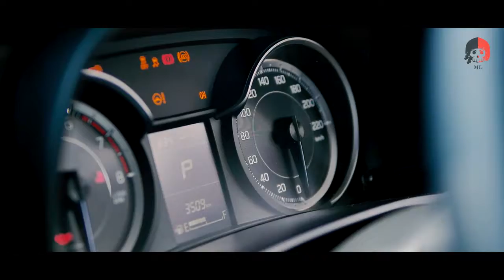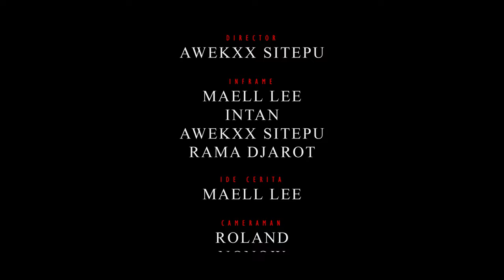MENGEJAR CINTA KU Tukang Ojek Terkuat di Bumi